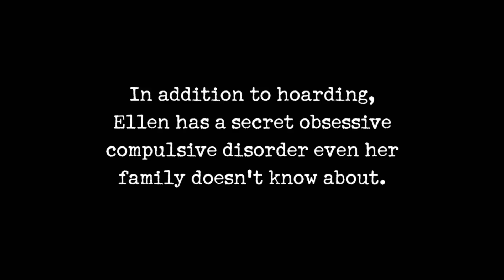Hoarders: Ellen Comes Clean About Her Kleptomania (Season 8,Episode 9) | A&E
Ellen admits that in addition to hoarding, she has a major problem with kleptomania in this scene from "Ellen & Gloria."

Hoarders
Season 8
Episode 94
Ellen & Gloria